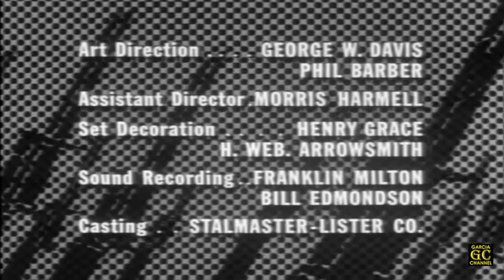COMBAT! Full HD (Season 1 - Episode 8) 'The Celebrity'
Title: The Celebrity
Cast: Vic Morrow, Rick Jason, Pierre Jalbert, Steven Rogers, Tab Hunter, Joby Baker, Tom Lowell, Dick Peabody, Virginia Stefan, Dennis Robertson and Tony Mordente
Written by: Art Wallace
Directed by: Burt Kennedy
Original air date: November 27, 1962
Episode (overall): 8

GARCIA CHANNEL